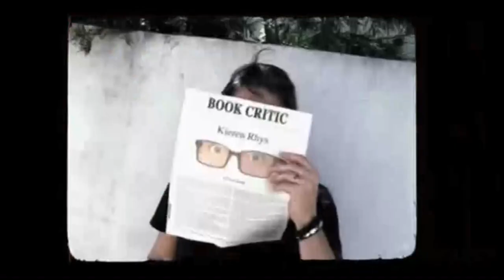Rookie Blue After Show Season 4 Episdoe 3 " Different, Not Better " | AfterBuzz TV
AFTERBUZZ TV -- Rookie Blue edition, is a weekly "after show" for fans of ABC's Rookie Blue. In this show, host Bamm Ericsen breaks down the episode in which Andy and Officer Cruz butt heads when a disturbed woman forces them to make a crucial decision; an armed burglar is sought after a string of ATM robberies; Dov and Chloe have to work together. There to help Bamm are co-hosts Tiona Hobson, Anik Dufour and Marisa Serafini. It's Rookie Blue's "Different, Not Better" podcast!